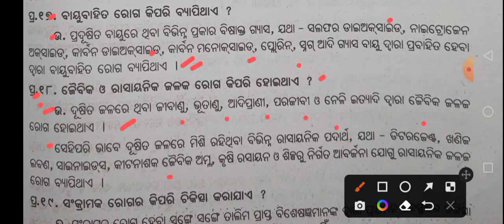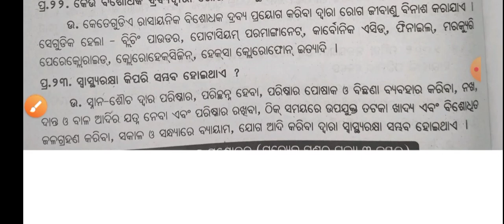+3 1st Year Compulsory Subject EVS Class ll Unit 2 ll Susanta Tutorial ll Odisha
+3 1st year evs class
+3 1st year compulsory subject evs class
evs class odia
+3 1st year environmental studies class
plus three evs classes odia
+3 compulsory subject class
evs mcq questions
evs selected questions